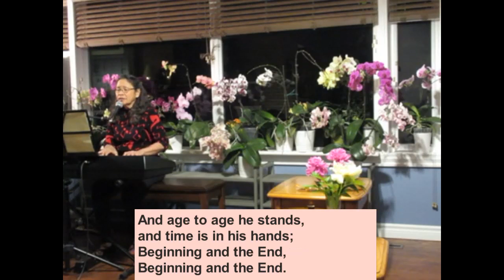How great is our God with how great thou art (F) (cover)